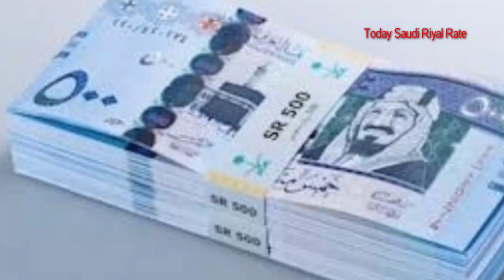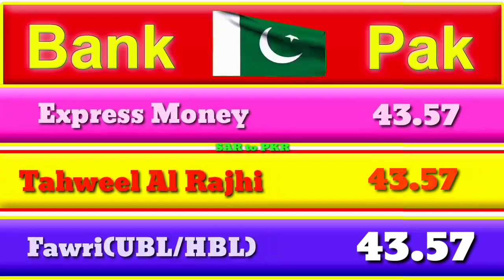Saudi riyal rate today in Pakistan , Today Saudi Riyal Rate in Pakistan, Pak rate today 3-4-2020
in this video we will learn about saudi riyal exchange rate, Saudi riyal rate today in Pakistan , Today Saudi Riyal Rate in Pakistan, Pakistan rate today 3-4-2020 latest rates,

It has more than 10 banks which is giving you the highest riyal rate for Pakistan. If you also want to find out the rate of currency exchange rial of Pakistan first, then you can also subscribe to this channel and share its video for more update about the Saudi riyal rate today in Pakistan , Today Saudi Riyal Rate in Pakistan, Pakistan rate today 3-4-2020,